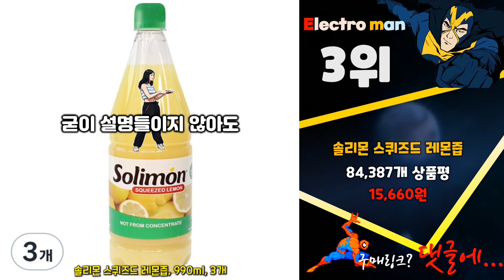지금 사야 할 산토리위스키! 2024년 추천 Top10!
❤️❤️❤️ 2024년 인기 가성비 산토리위스키 Top10 추천! 가격 평점 후기 비교해 보았어요! ❤️❤️❤️

[00:06]
10위. 솔리몬 스퀴즈드 레몬즙 560ml 10개 [143,120원]

[00:11]
9위. 솔리몬 스퀴즈드 레몬즙 140ml 10개 [65,980원]

[00:16]
8위. 위스키 잔 산토리 야마자키 크리스탈 컵 일본 [30,980원]

[00:21]
7위. 산토리 SUI 수이진 위스키잔 오리지널 하이볼잔 2개 [35,200원]

[00:26]
6위. 하이트진로 토닉워터 100개 550ml [185,550원]

[00:31]
5위. 하이트진로 토닉워터 1L 60개 [232,990원]

[00:36]
4위. 까사베니 홈텐딩 칵테일 올스텐 계량 지거 30ml/45ml [16,900원]

[00:41]
3위. 솔리몬 스퀴즈드 레몬즙 990ml 3개 [15,660원]

[00:46]
2위. 하이트진로 진로 토닉워터 20개 600ml [18,520원]

[00:51]
1위. 포모나 믹솔로지 스모키얼그레이 시럽 1L 1개 [15,200원]